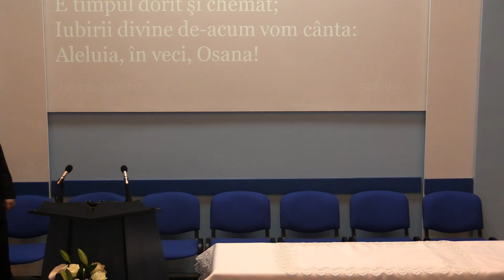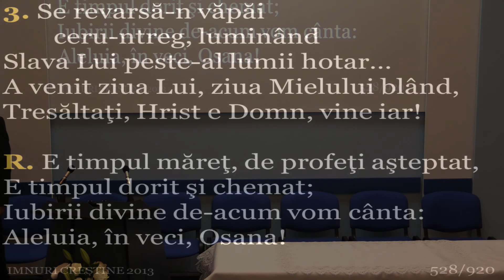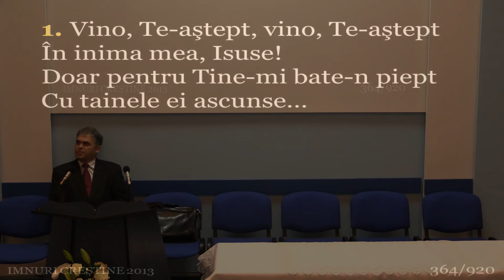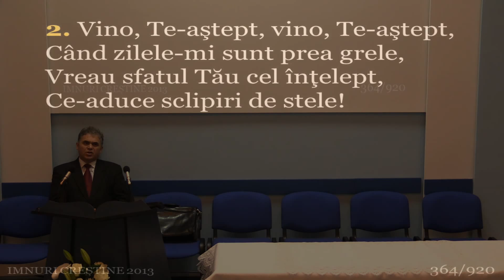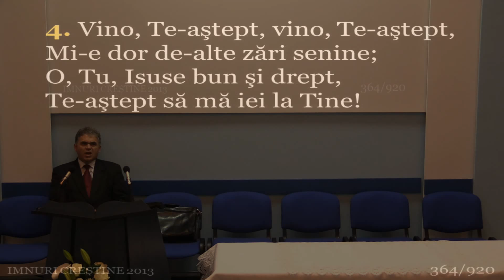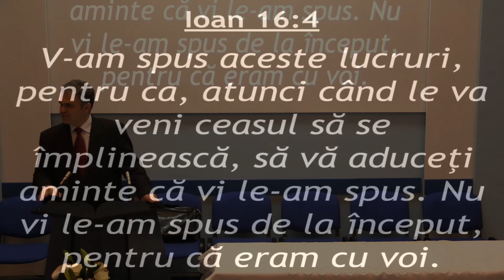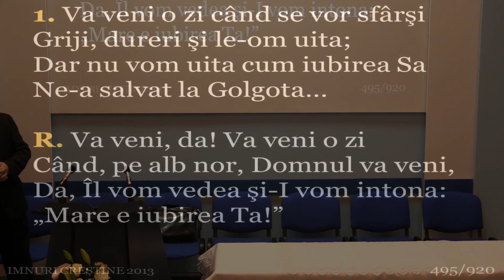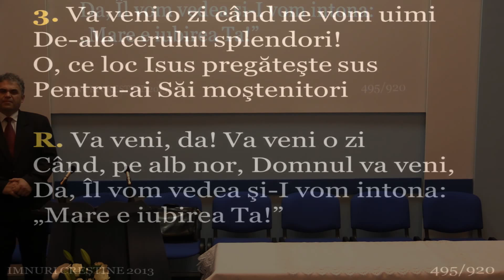Predica – 18.03.2016 – Vineri seara